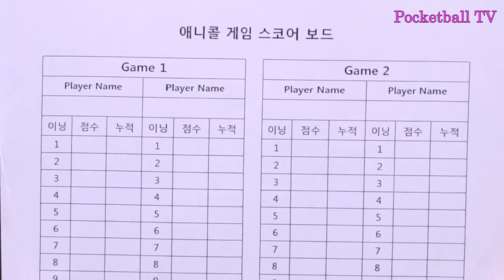13편 Anycall Game 애니콜게임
국민 생활체육협회에서 초보자들을 위해 만든 애니콜 게임을 소개합니다.
몇가지 초보자들이 헷갈릴수 있는 룰은 뺏는데요 나중에 에잇볼 게임 배울때 더 추가 하겠습니다.
The national sports association of Korea is introducing a game of Anycall game for beginners. Enjoy~